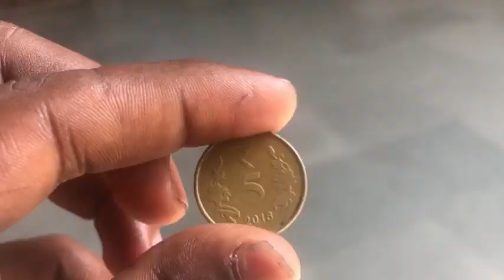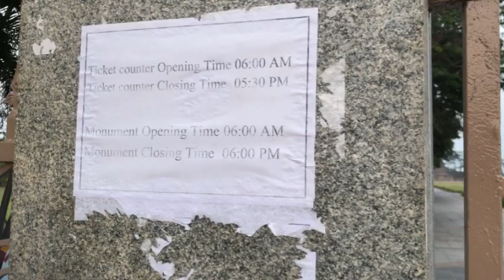Just 25 Rupees || Central TO Mahabalipuram